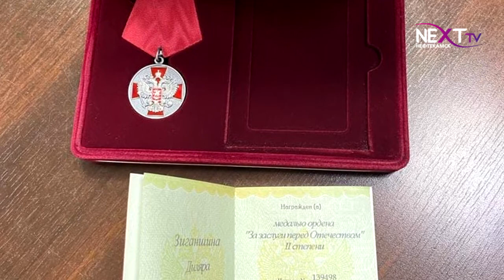Диляра Зиганшина получила заслуженную награду.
На высоком федеральном уровне оценили работу еще одного медработника Нефтекамска. 20 октября на оперативном совещании Минздрава РБ заведующая детским стационарным отделением, врач педиатр Диляра Зиганшина получила медаль ордена «За заслуги перед Отечеством II степени» из рук Максима Забелина.